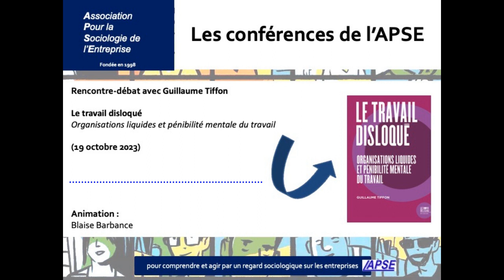[Podcast] Le travail disloqué : organisations liquides, pénibilité mentale du travail (G.Tiffon)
Dans le cadre de notre cycle de rencontres-débats sur les enjeux et problématiques contemporaines du travail, nous avons reçu le 19 octobre 2023 Guillaume Tiffon, professeur de sociologie à l’Université d’Evry Paris Saclay et directeur du Centre Pierre Naville.

Il nous a présenté son ouvrage, publié en 2021 aux Editions du Bord de l’eau : "le travail disloqué : organisations liquides, pénibilité mentale du travail".

Quels sont les effets de l’organisation par projets ?
Comment la bureaucratie fabrique-t-elle de nouvelles tâches ?
Comment cela produit-il un travail disloqué, des organisations liquides et une pénibilité du travail ?

Venez en débattre avec nous !

Cet ouvrage s’appuie sur les résultats d’une enquête collective, qualitative et quantitative, menée au sein de trois sites « Recherche & Développement » d’un grand groupe industriel fournisseur et distributeur d’énergie. Il appréhende, à partir de la catégorie des chercheur·e·s, pourtant plutôt favorisée en termes d’origines sociales et de conditions de travail, les nouvelles formes d’organisation liées à la phase post-fordienne du capitalisme ainsi que leurs effets négatifs dans l’activité et en termes de troubles de la santé.

Souffrance, stress, burn-out, risques psychosociaux… Quel que soit le vocable retenu, les témoignages de salariés faisant état d’une montée en puissance de la pénibilité mentale du travail se multiplient depuis deux à trois décennies. Cet ouvrage montre la façon dont les organisations contemporaines du travail créent des disjonctions, des écarts, qui se creusent et que les salariés peinent de plus en plus à combler, entre ce qu’ils attendent de leur travail et ce qu’ils en retirent, concrètement, en termes de reconnaissance et de valorisation de leur engagement ; ce qu’ils voudraient faire et ce qu’ils font, en termes de contenu et de finalités de leur activité ; ce qu’ils estiment nécessaire et ce qu’ils ont, en termes de moyens et de conditions de travail. Ce qu’il faut soigner, en somme, ce ne sont pas les individus, mais le travail concret : la façon dont il est organisé, managé, reconnu, mutilé par l’emprise du travail abstrait.

Cette rencontre-débat a été organisée en partenariat avec le LEST et les masters RH d’Aix-Marseille Université (Faculté d’économie-gestion).